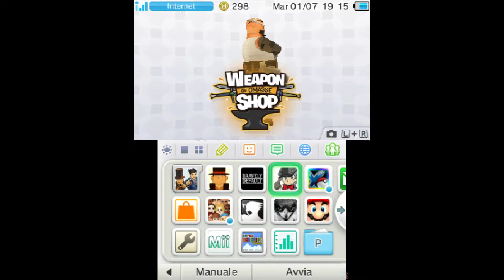06 WEAPON SHOP de OMASSE - Day 7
Weapon Shop de Omasse - Day 7.